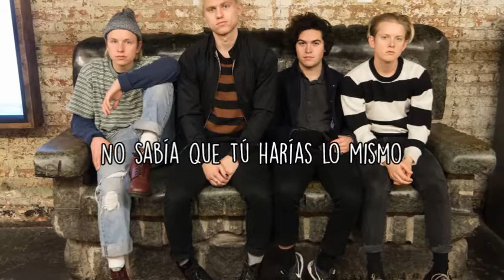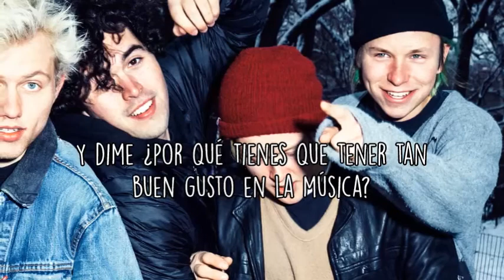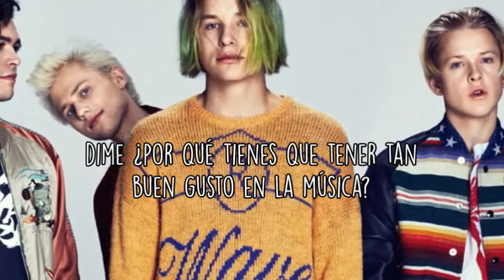SWMRS - Lose It (Subtitulado en Español)